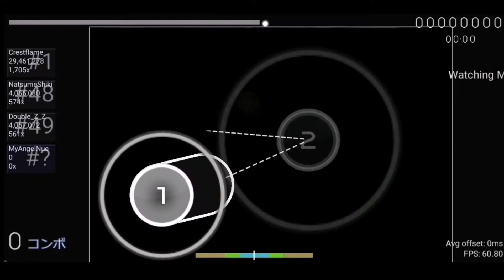Mira🇩🇪 | va - jump Pack [Count Down 321] 97.19% FC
[MyAngelNue]
Dpp: 4226.90dpp
Rank: #337